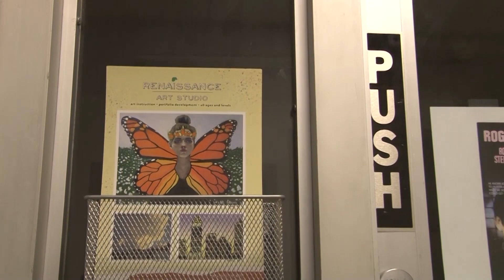Garden State of the Arts Season 2 Episode 1